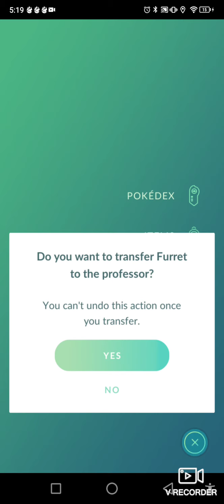Pokemon GO- Catching a Ho-Oh (RAID BATTLE)